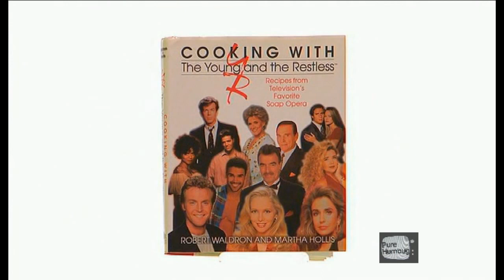Joy of Sets Series 1. Episode 2 - Cooking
The secret behind Masterchef - Originally aired 27 September 2011.

A unique take on television -- the good, the bad and the gloriously misguided, With Tony Martin and Ed Kavalee.
Guest: Justine Schofield (from MasterChef)